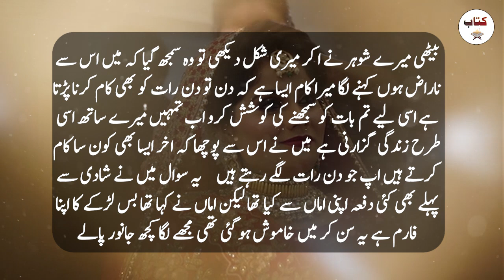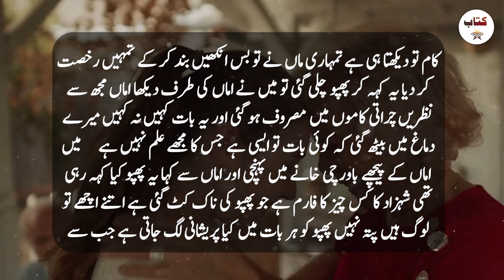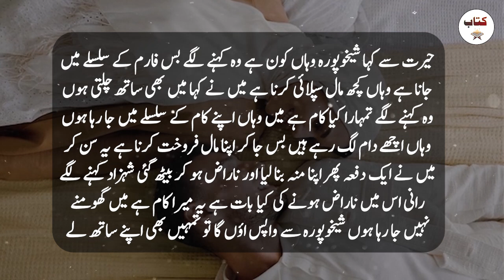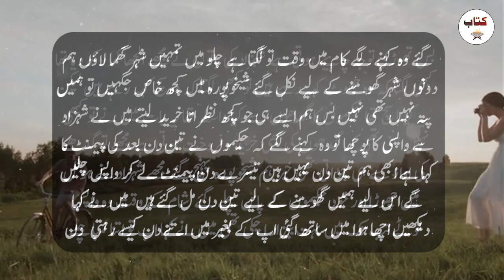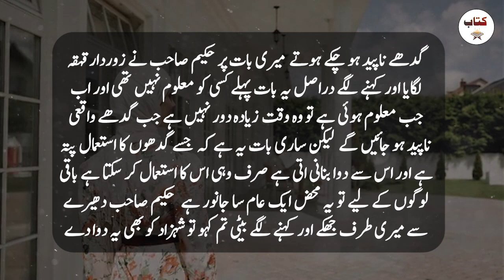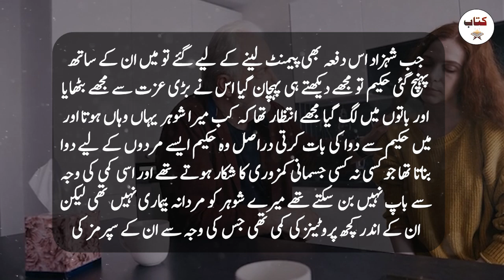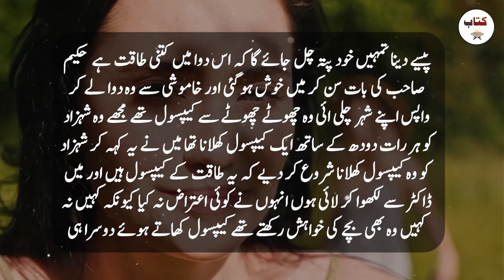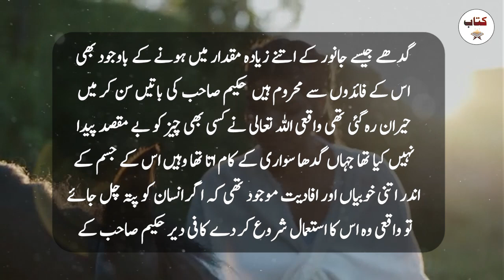Pakistani Hakeem ne kesi Dawa Banai hai - Moral Kitab Stories